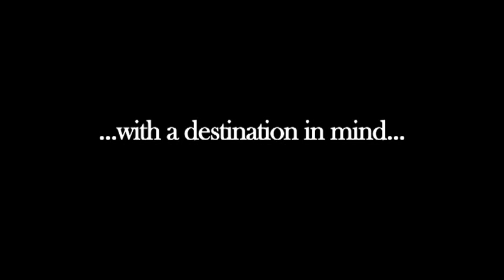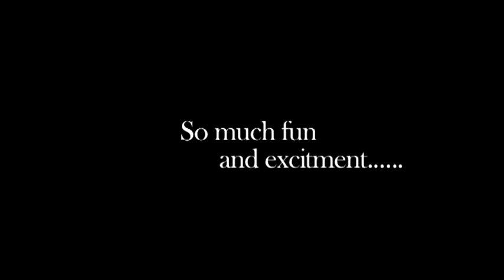Best of USP Spring 2012 Official Trailer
The Best of USP the Official Trailer. we all shall look forward to the final video.